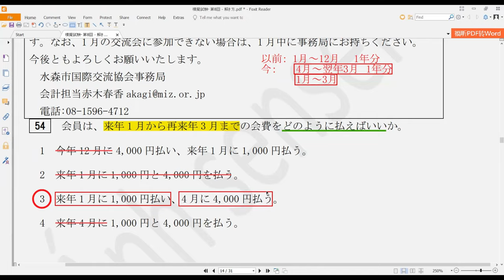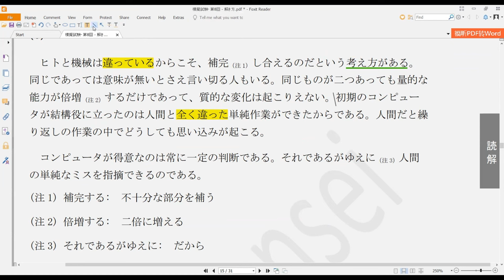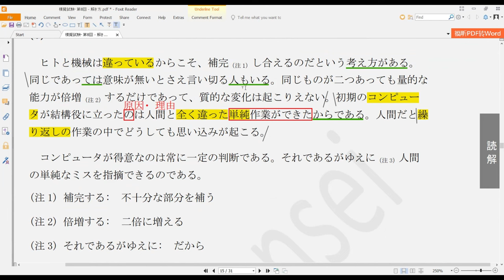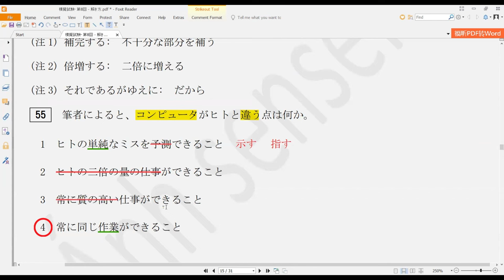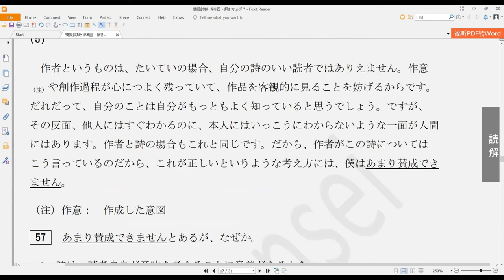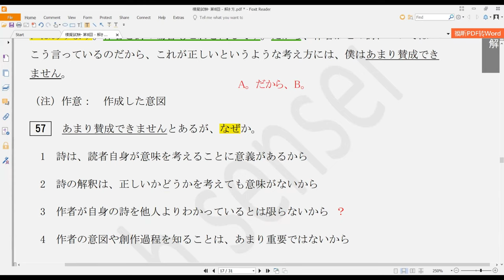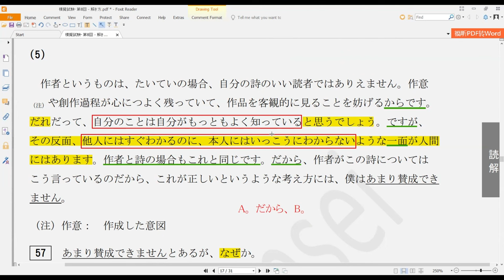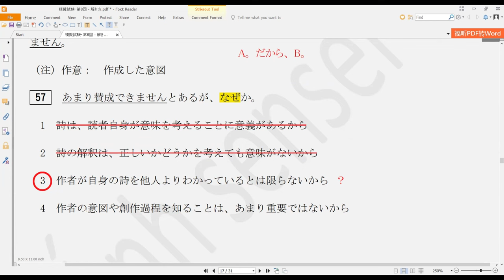Chữa đề đọc hiểu N2 12 2019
Video một buổi chữa đề đọc hiểu qua Zoom trong khóa học online N2 của Ánh sensei.